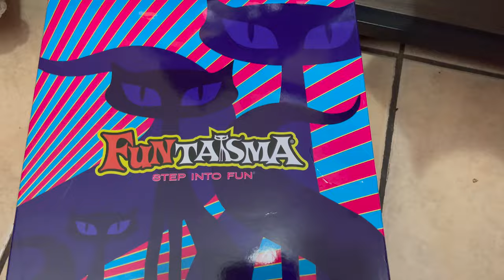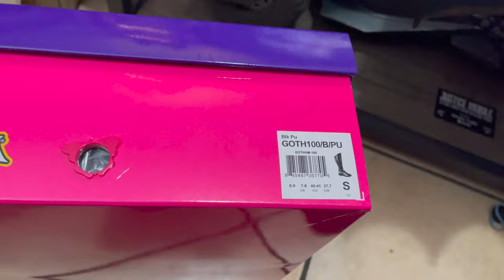🦇Batman Forever Batsuit Costume Cosplay Superhero Concepts Cowl Movie Replica Review 202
I know it's long video but here it is . Enjoy!
Suit,Gaunlets ,cape,Emblem and belt by SuperheroConcepts
cowl by IconicFX
Boots by Funtasma Gotham 100